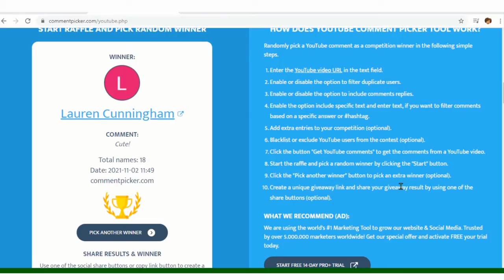Sharingmoore Projects with Friends (Candle Holder) Winner Announced ~ November 2021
** Open for additional information on this video. **

Hey Y’all!

In this video, I am using the Random YouTube Comment Picker to choose the winner for the
October 2021 Sharingmoore Projects with Friends kit.

Eboney

//YouTube Gear//

Mic that I use when recording on IPhone/IPad

IPad tripod mount

Single articulated arm with camera bracket

Umbrella light kit

//Music//